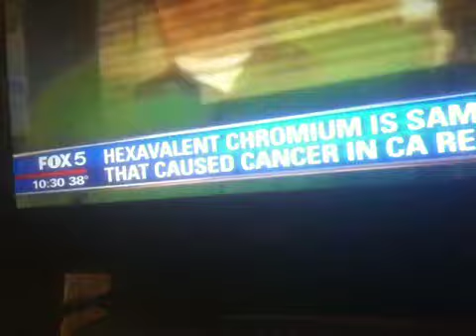Chromium Polynicotinate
Diff?